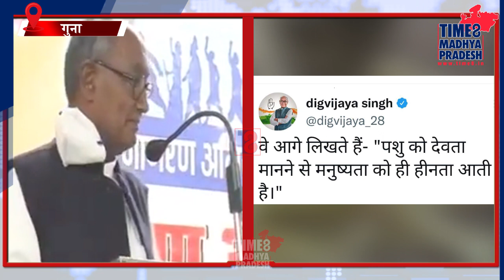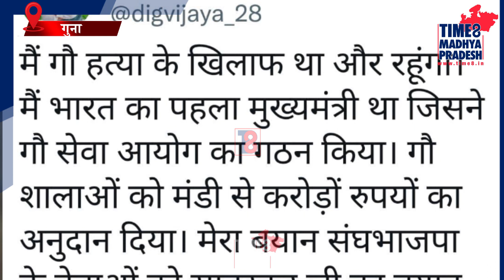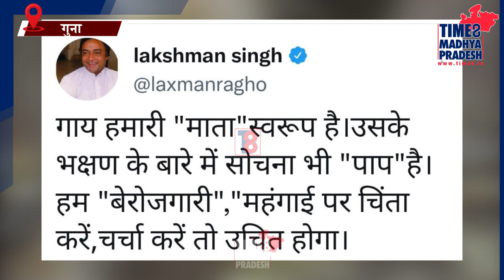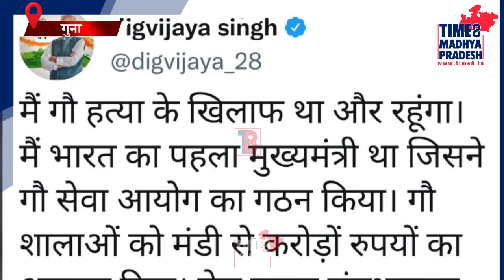दिग्विजय ने किया कटाक्ष तो मचा बवाल TIME8 MADHYA PRADESH